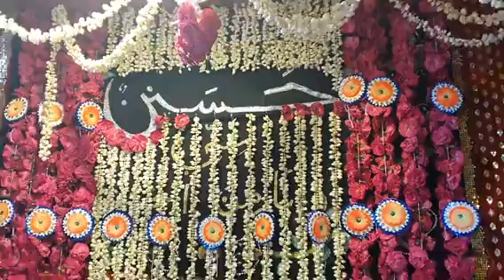MUHARAMUL HARAM LAILATHUL ASHURA FALSAFA MAHABATHA AHLUBAITH RASULULLAHI SALLALLAHU ALAIHI VASALAM 1